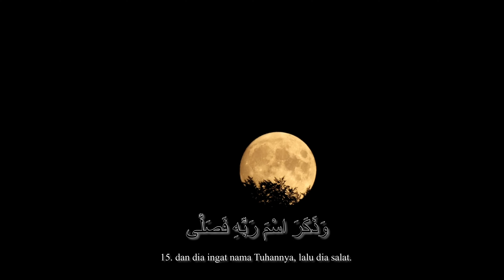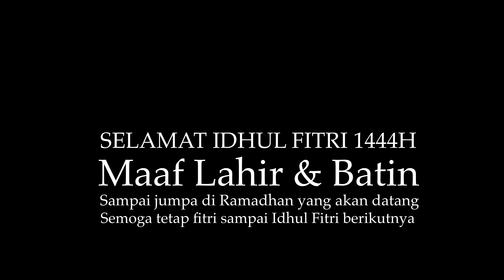Idhul Fitri 1444H | Al-A’la 14-17 | cinematic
IDHUL FITRI 1444H
QS | Al-A’la 14-17
Murrotal by Muhammad Hafiz
ES - Golden Night | Pawan Krishna